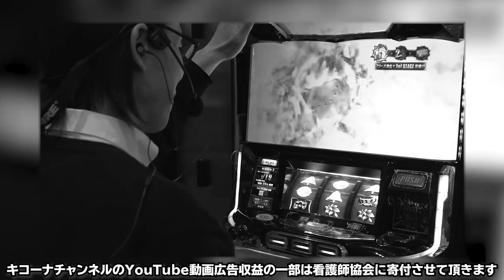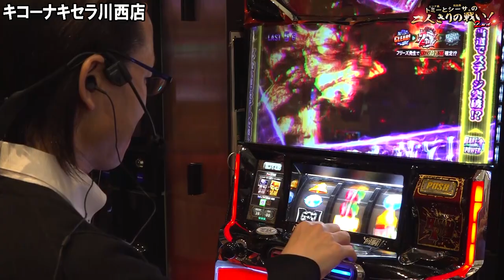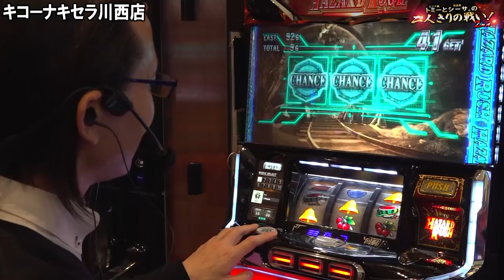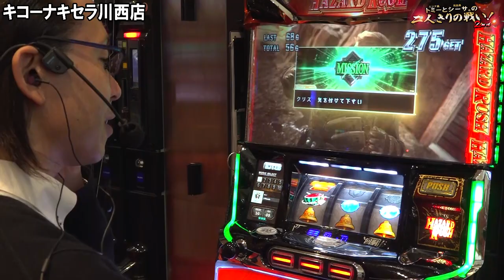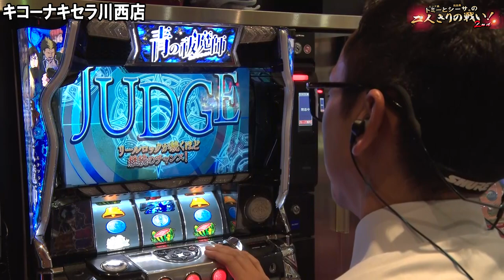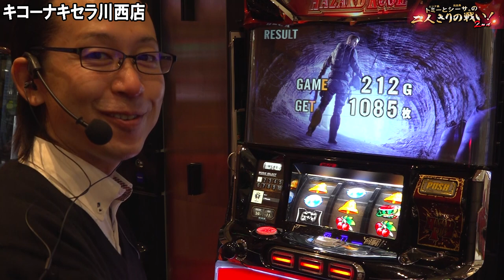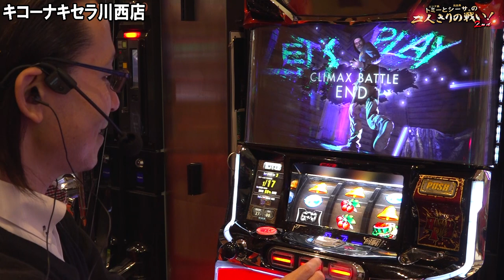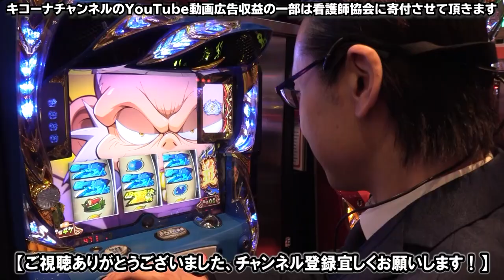【シーサ。】激闘!?バレット獲得&連続直撃の競演！『トミーとシーサ。の２人きりの戦い！２ｎｄ第２２回後編』【パチスロバイオハザード7】【パチスロ 青の祓魔師】【キコーナ キセラ川西店】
設定6実践の後半戦です。結末やいかに！？
貴重な３ショットもあるけどなんで？なんで？？

パチスロ 青の祓魔師
(C)加藤和恵／集英社・「青の祓魔師」製作委員会・MBS, (C)ＯＬＹＭＰＩＡ